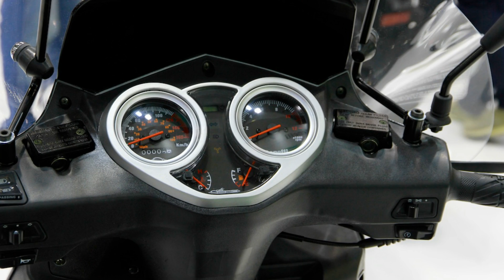THE NEW BENELLI CAFFENERO 150 2017